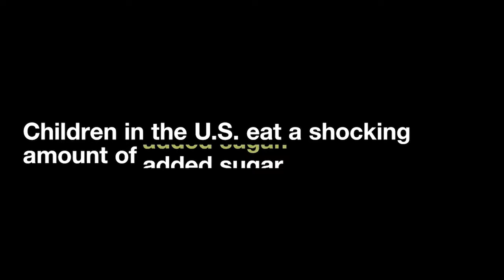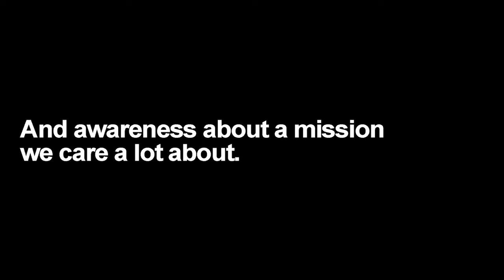KIND Snacks' Fruit Bites Stunt